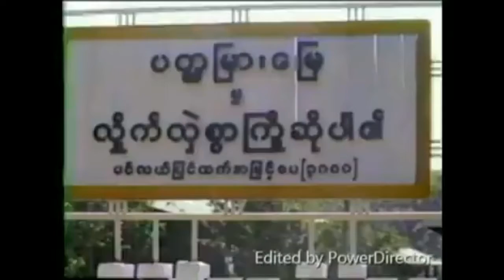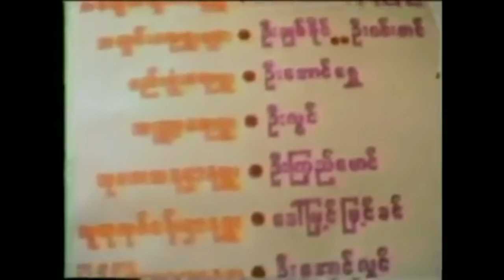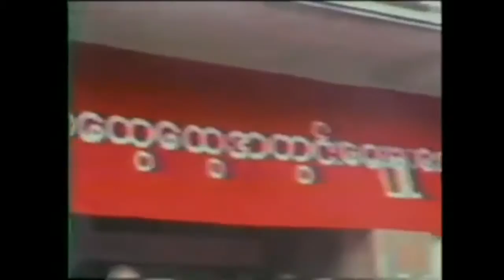Thet Thet Khine participating in "8888" movement in Mogok!